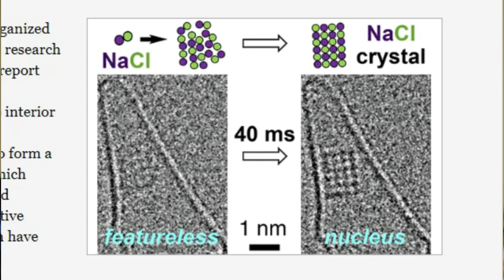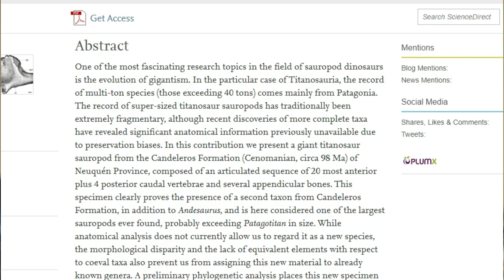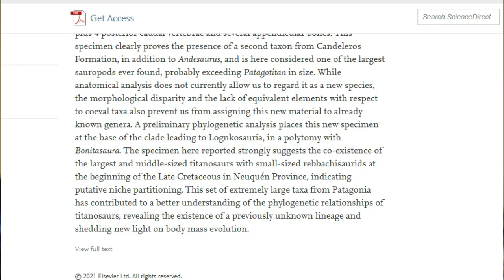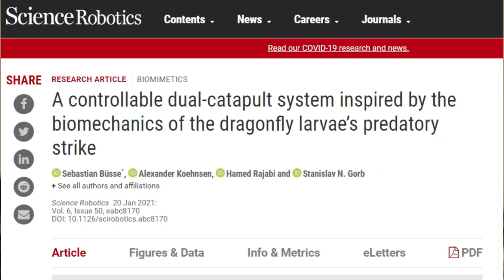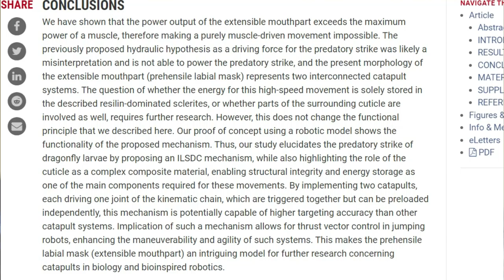SciandTechUpdates 49 crystal formation,மிகப்பெரிய நில விலங்கு,biomimicry bio-inspired ரோபோக்கள-தமிழ்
SciandTechUpdates 49 - crystal formation, தட்டான்பூச்சி, மிகப்பெரிய நில விலங்கு, biomimicry bio-inspired ரோபோக்கள்- தமிழ் - Samy22